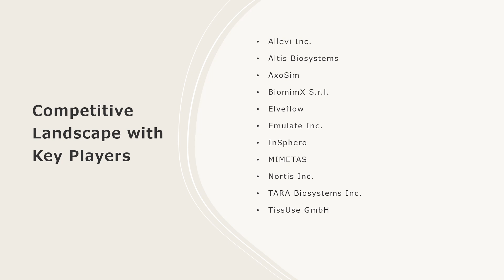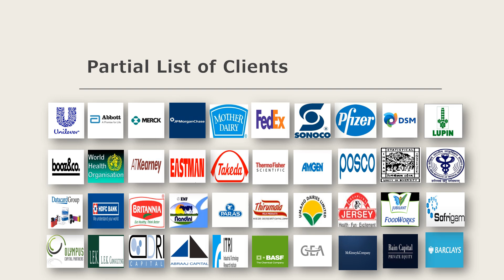Organ-on-chip Market: Top Companies, Investment Trend, Growth & Innovation Trends 2024-32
The global organ-on-chip market size reached US$ 61.6 Million in 2023. Looking forward, IMARC Group expects the market to reach US$ 541.8 Million by 2032, exhibiting a growth rate (CAGR) of 26.5% during 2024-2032.